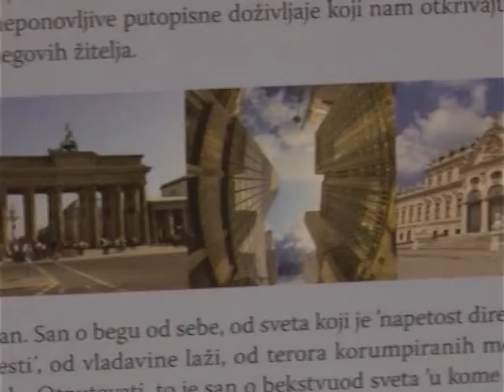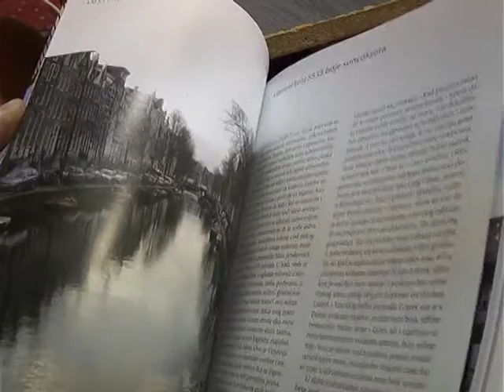Dnevnik 02 09 2016